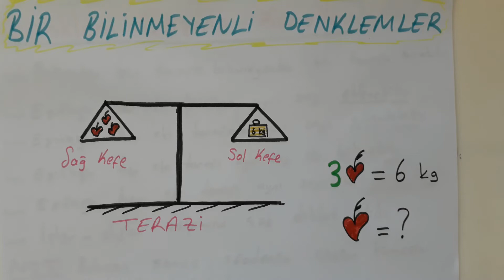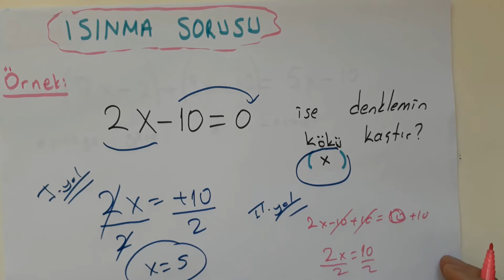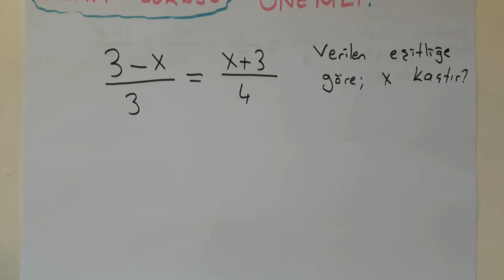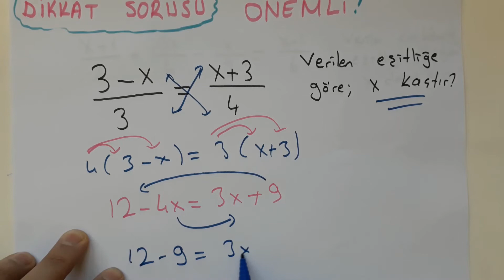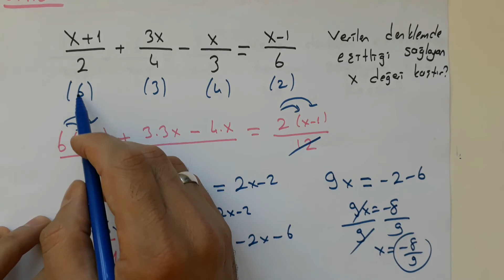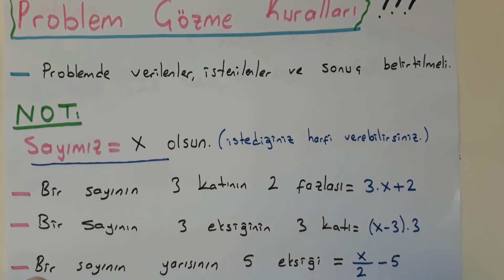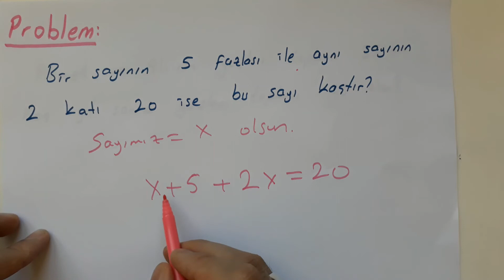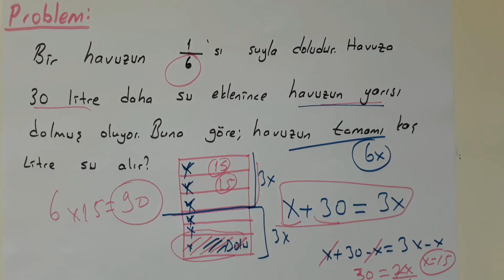Doğrusal Denklemler | 8.Sınıf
8.sınıf doğrusal denklemler soru çözümü,
8. sınıf doğrusal denklemler konu anlatımı,
doğrusal denklemler testi 8. sınıf,
7'den 8'e doğrusal denklemler,
8.sınıf matematik doğrusal denklemler imt hoca,
8.sınıf matematik doğrusal denklemler ve eşitsizlikler,
8.sınıf matematik doğrusal denklemlerin grafiği,
9.sınıf matematik doğrusal denklemler
8.sinif doğrusal denklemler,
8.sinif matematik konu anlatimi video,
8.sinif matematik uslu sayilarla islemler,
8.sinif matematik 1.donem 1.yazili sorulari,
8.sinif matematik ebob ekok problem,
8.sinif matematik carpanlar ve katlar cozumlu sorular,
8.sinif matematik kareköklü sayilar test,
8.sinif matematik 2.donem 1.yazili sorulari,
8.sınıf matematik ebob ekok,
8.sınıf matematik atölyem,
8.sınıf matematik atölyem cevapları,
8.sınıf matematik akıllı defter cevapları,
8. sinif matematik asal carpanlar,
8. sinif matematik aralarinda asal,
8.sinif matematik konu anlatimi video 1.donem,
8.sinif matematik konu anlatimi video ebob ekok,
8.sınıf matematik bilimsel gösterim,
8.sınıf matematik benim hocam,
8.sınıf matematik bep,
8.sinif matematik bep yazilisi,
8.sınıf matematik bilimsel gösterim test,
8.sınıf matematik bep yazılı soruları,
8. sinif matematik bilimsel gosterim,
2019 bursluluk 8. sinif matematik,
8.sınıf matematik çok büyük ve çok küçük sayılar,
8.sınıf matematik çarpanlar ve katlar,
8.sınıf matematik cebirsel ifadeler,
8.sınıf matematik carpanlar ve katlar konu anlatımı,
8.sinif matematik cevaplari,
8.sınıf matematik cebirsel ifadeler ve özdeşlikler,
8.sınıf matematik çarpanlar katlar,
8.sınıf matematik çarpanlar ve katlar test,
8.sınıf matematik çarpanlar ve katlar konu anlatımı,
8.sınıf matematik çıkmış sorular,
8. sinif matematik çarpanlar ve katlar,
8.sınıf matematik deneme,
8.sinif matematik denklemler konusu,
8.sinif matematik dyk yillik plan,
8.sınıf matematik ders,
8.sınıf matematik denemesi,
8.sınıf matematik deneme sınavı,
8.sınıf matematik ders notları,
8.sınıf matematik ders konuları,
8.sinif matematik ebob ekok problem yeni nesil,